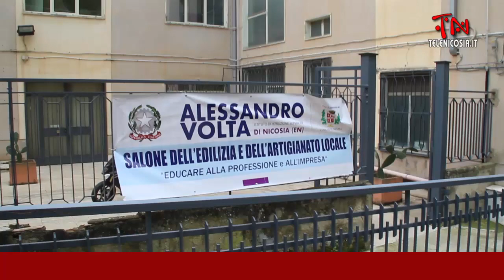E’ stato inaugurato all’IIS A. Volta di Nicosia il Salone dell’edilizia e dell’artigianato